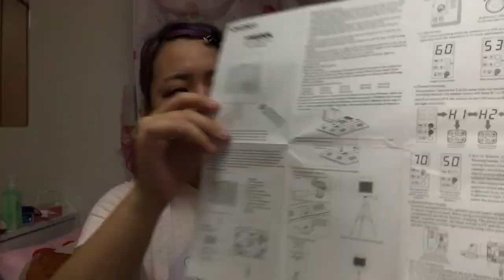【霊魂？心霊？】照明レビューしてたのにオーブ飛んでてまじ恐怖【概要に詳細あり】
せっかく照明買ったのに・・・・・・泣
これまじ動かしてもいないし触ってもいないです。。。。
でも調べたら！ポジティブな内容だった！・・・・でも怖い

白、または銀のオーブ

白または銀はスピリチュアルな領域と関係しており、高次元の存在とつながっている。白か銀のオーブは、それが目撃された場所に高いエネルギーがあることを示している。またその場所で人々を守る役割をしていることを表す。白はたいへんにポジティブな性質があるオーブです。

おふぃしゃるぶろぐ(blog)♡